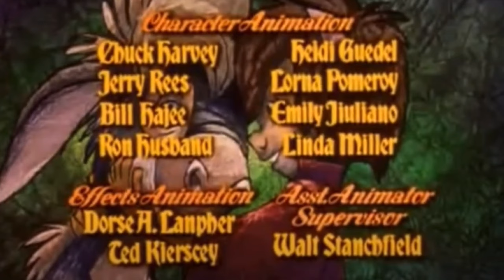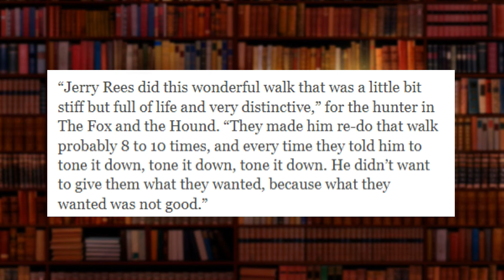INTERVIEW: Animator Jerry Rees on "The Fox and the Hound"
I was honored to be able to speak with Jerry Rees about his experiences working on The Fox and the Hound.

0:00 Introduction
0:58 Working at Disney in the Early 80’s
4:17 The Rescuers Incident
9:15 The Lost Alternate Opening
14:33 Keeping the Flame Alive
17:20 Animating Dinky/New Techniques
29:55 Rotoscoping
31:38 The Bear Fight
34:00 Animating Amos Slade
37:14 Plot Decisions (Letting Chief Live)
43:07 The Black Cauldron and The Spirit
45:54 A Note on TRON and Conclusion